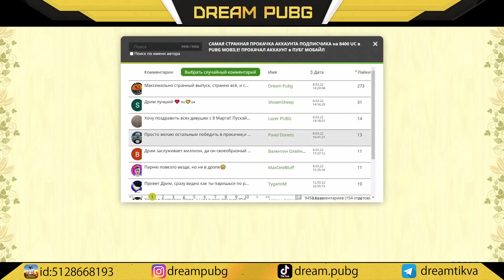МИФИЧЕСКАЯ ПРОКАЧКА АККАУНТА ПОДПИСЧИКА на 8400 UC в PUBG MOBILE!! ПРОКАЧАЛ АККАУНТ в ПУБГ МОБАЙЛ!!